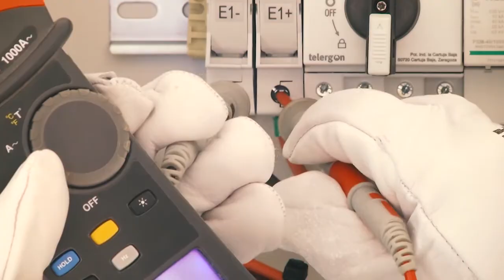La Salve 14-03-22